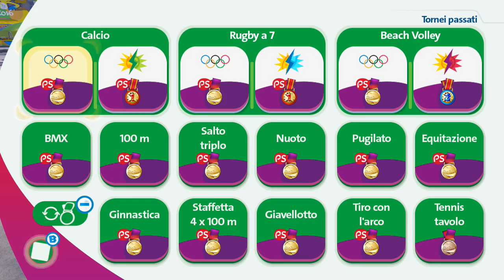Giuochiamo a Mario & Sonic ai Giochi Olimpici di Rio 2016 - parte 31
Nuova sessione di curiosità, questa volta si vede i dialoghi con Larry nelle varie situazioni, e si comincia a vedere i dialoghi con Wendy! In più, si vince finalmente la medaglia d'oro e il Premio Speciale nel Lancio del Giavellotto!